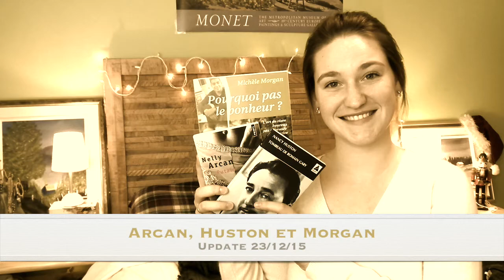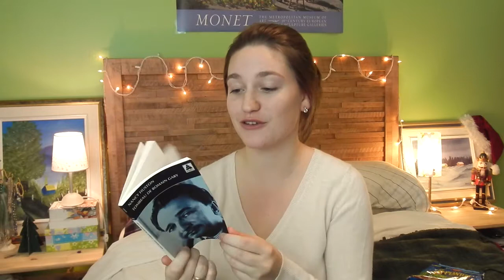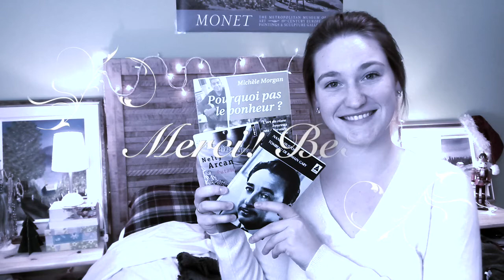Trouver le bonheur! 1er Update - 23/12/15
Livres mentionnés:
Putain, Nelly Arcan
Le tombeau de Romain Gary, Nancy Huston
Pourquoi pas le bonheur, Michèle Morgan

Évelyne